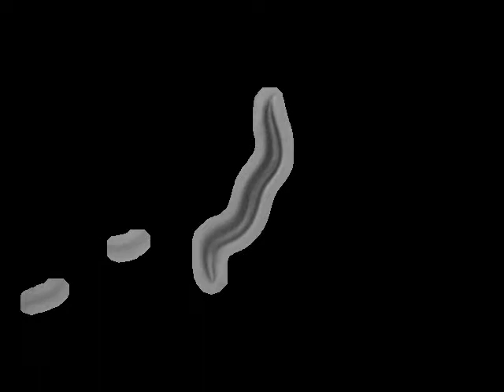QL18 ins-20(tm1947) | 2012-11-08T11:09:36+00:00 (speed up 8x)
base_name : ins-20 (tm1947) on food R_2012_11_08__11_09_36___4___4

 lab : ..

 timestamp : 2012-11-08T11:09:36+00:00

 arena : ..

 .. style : petri

 .. size : 35

 .. orientation : away

 food : OP50

 strain : QL18

 gene : ins-20

 allele : tm1947

 chromosome : -N/A-

 strain_description : ins-20(tm1947)

 sex : hermaphrodite

 stage : adult

 ventral_side : anticlockwise

 total time (s) : 899.0

 frames per second : 30.03

 video micrometers per pixel : 4.48097